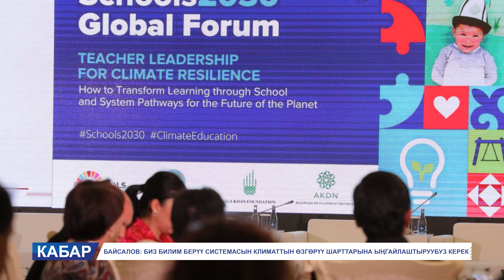КҮНДҮЗГҮ КАБАР 11.06.2024: ЛЕЙЛЕКТЕ ЖАШЫРУУН ДИНИЙ БИЛИМ БЕРГЕН МЕКЕМЕ ТАБЫЛДЫ